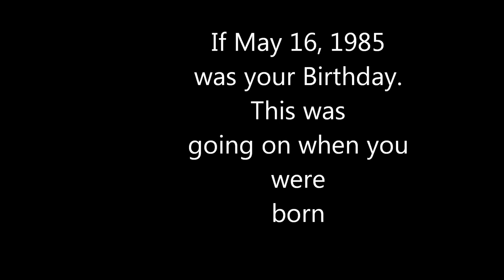May 16 1985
If May 16, 1985 is your birthday, then these were the major news events  during that time